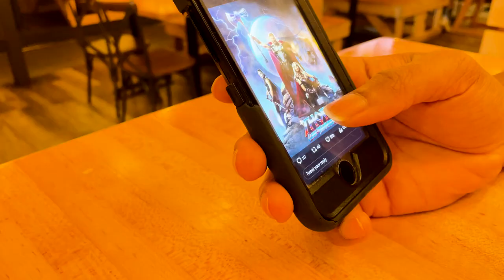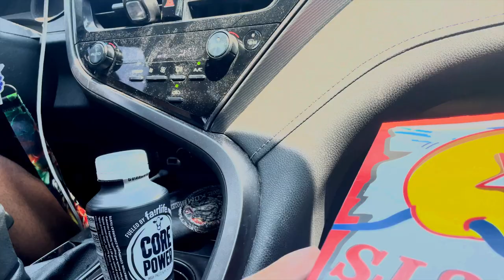I ATTEMPT TO EAT THE TEXAS SIZE DONUT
As Kabal makes his way to Austin Texas to attend the Texas Chainsaw Massacre Event, He meets up in Round Rock to try out the Texas Size Round Rock Donut. Did Kabal finish the Donut, let's find out.

► Song Of The Day! (The Fray by Flight Volume Ft Skizzy Marz)
• Twitter ➭ @flightvolume

What's good everyone, I'm surprised you're way down here. My name is Josh or Kabal. I provide nerdy content for nerdy viewers. Maybe you don't understand. If you like nerdy humor, sending out memes to make people laugh, staying connected with a creator via vlogs, streams, and Discord, then you come to the right place. I upload on Monday, Wednesday, and Fridays surrounding Skits from my new friend Doug, Reacting to my viewer's memes that they send to me through Discord, playing games my viewers suggest, and vlogging my life. Did I also mention I stream every Saturday? Streaming Games, reacting to new music and communicating to my community.